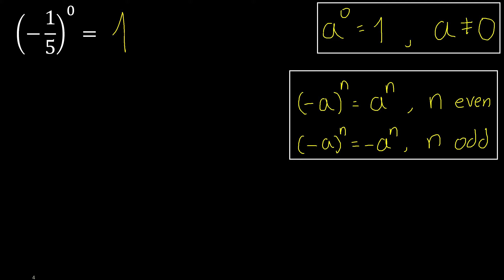(-1/5)^0 exponent 0 , negative fraction with exponent minus 1/5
negative fraction raised to exponent
with parentheses
fraction with minus inside parentheses m316